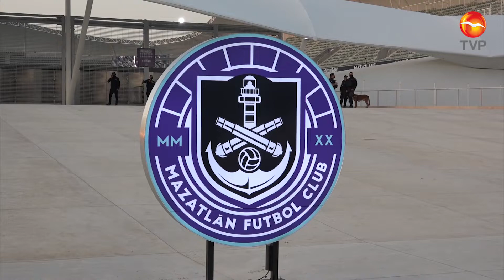Reforzarán con elementos operativo para encuentro entre América y Mazatlán FC: Oficialía Mayor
Oficialía Mayor se prepara para los operativos que implementará éste miércoles en el Estadio de Fútbol El Kraken, durante el encuentro entre Mazatlán FC y América.

La Oficial Mayor, Nayla Velarde Narváez, indicó que se espera que el aforo esté al máximo en un 60 por ciento, por lo que reforzarán todos los protocolos junto a Seguridad Pública y Protección Civil.

Al referirse al reforzamiento, hizo hincapié en que buscan contar con un mayor número de elementos participando en el operativo, tomando en cuenta el furor que pudiera generarse, sobre todo por parte de las porras.

De igual forma, los elementos que participan en vigilar el uso de cubrebocas y de sana distancia en las butacas al interior del estadio.

Afirmó que los filtros de entrada y de salida de mantienen igual, pero se enfocarán en las filas que se hacen al ingresar al recinto deportivo, pues en ocasiones las personas se desesperan.